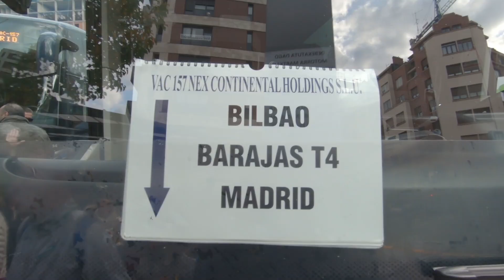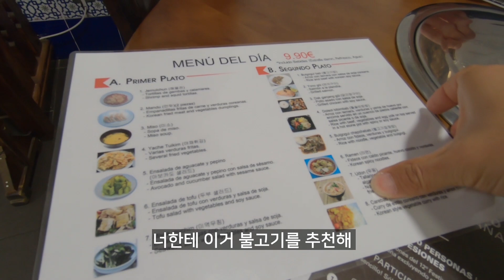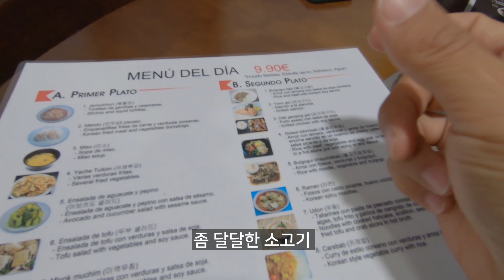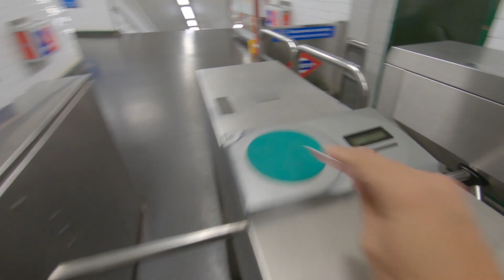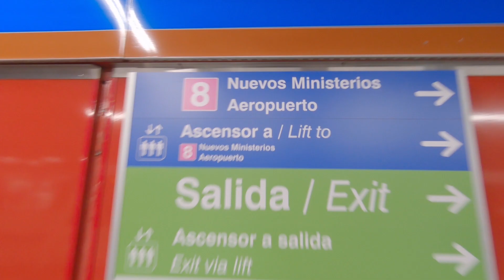여행 중 만났던 스페인 여자에게 한식을 대접했습니다 - 스페인#6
후안정 채널은 전편과 함께 이어서 보시면 더 재밌습니다